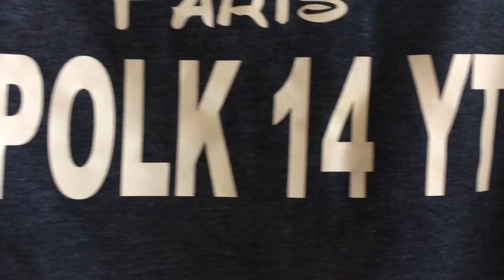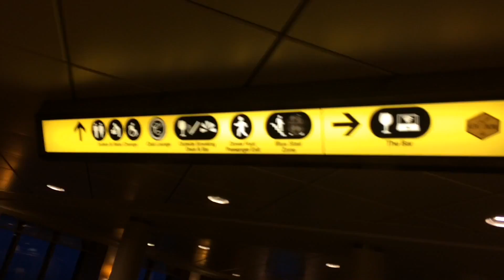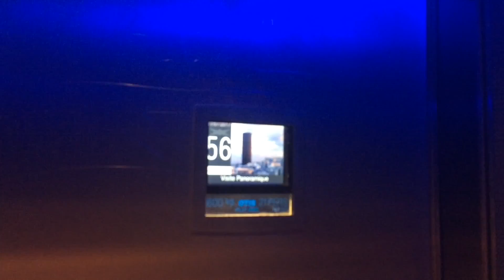Paris 2017 Vlog #1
Paris 2017 - What an insane trip it was, and I decided to take you guys along for the journey!